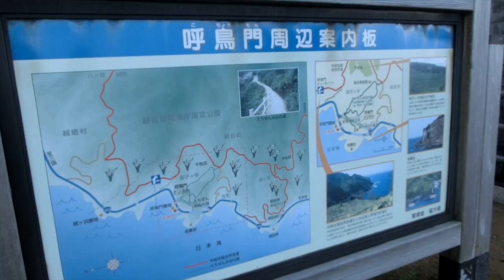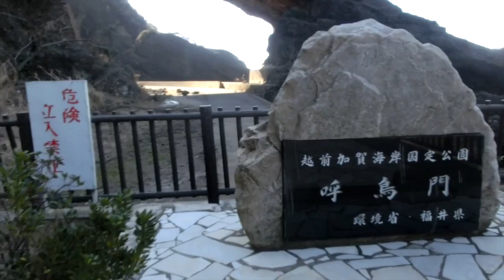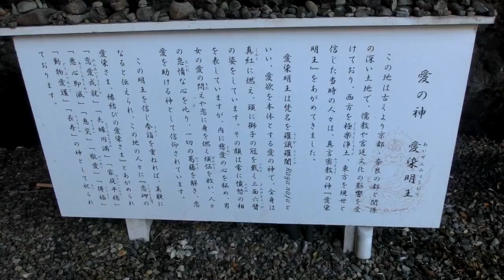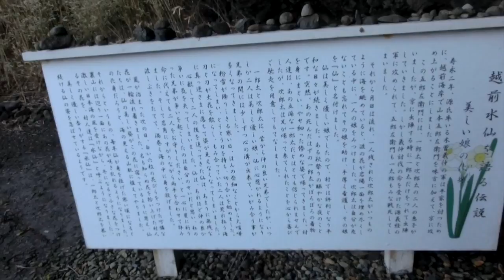呼鳥門 ・愛染明王洞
福井県丹生郡越前町にあります。2016年2月撮影。